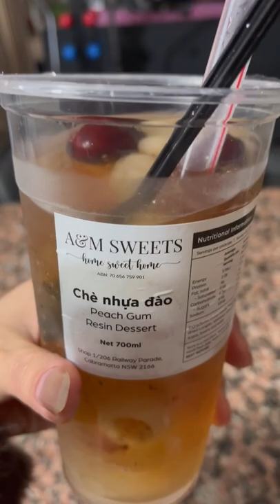VIETNAMESE BUBBLE TEA YUMMY 🥰